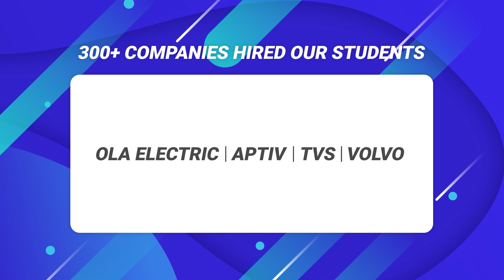2000 students to be employed in the next 6 months. | Skill-Lync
2000.

That is the number of students that we going to help get employed in the next 6 months alone. The post-pandemic job market has seen a surge in the number of organizations who are employing engineers. From mechanical to electrical and from construction to data science, across the board there is a need for talented engineers who can write the chapter of growth for the nation.

But, are the students of India ready to rise to the occasion?

Only 47% of the engineering students in India are employable according to a survey ‘India Skills Report’, a joint initiative of the All India Council for Technical Education (AICTE) and Association of Indian Universities (AIU) along with Wheebox, PeopleStrong, and Confederation of Indian Industry (CII)

 But, in 2021 alone Skill-Lync helped 500+ students get employed in the domain of their choice helping them start their dream careers.

Every month Skill-Lync looks back at the month at was and thinks - how can we better help the engineering students of India, which is why we have taken up the challenge of helping 2000 engineering students get employed in the next 6 months.

A mammoth task.

But one that our track record shows, we will achieve.